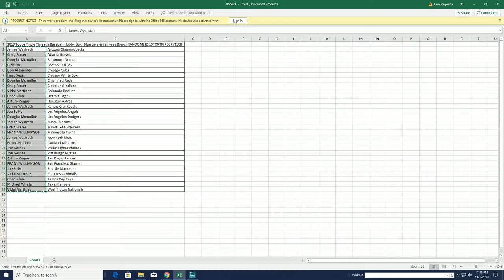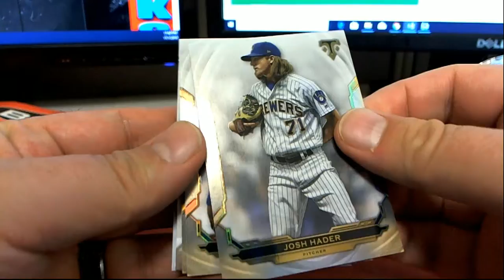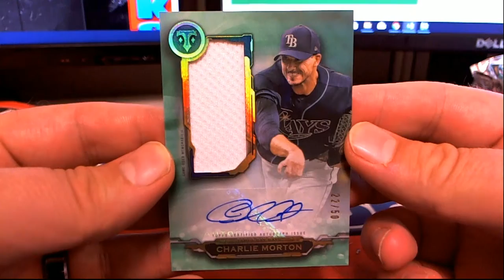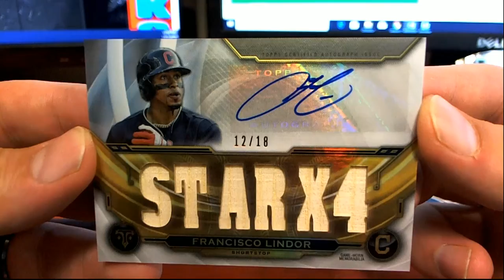2019 Topps Triple Threads Baseball Hobby Box Blue Jays & Yankees Bonus RANDOM ID 19TOPTRIPBBPYT508